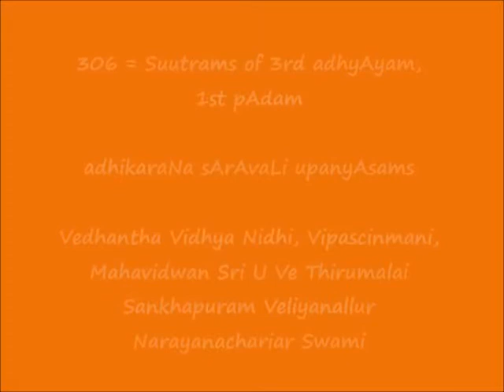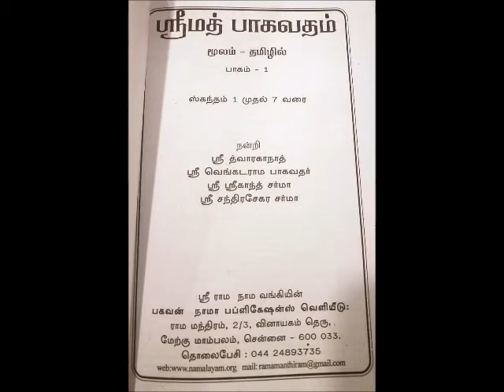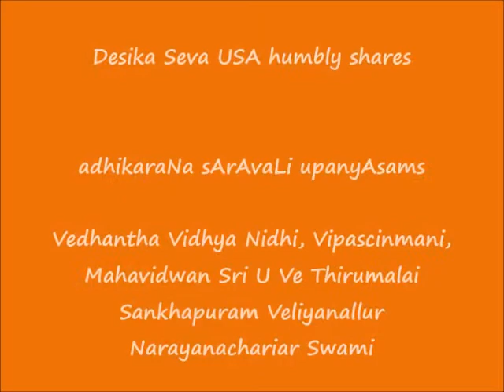306 = Suutrams of अथ तृतीयाध्याये प्रथमः पादः = adhikaraNa sArAvaLi upanyAsams